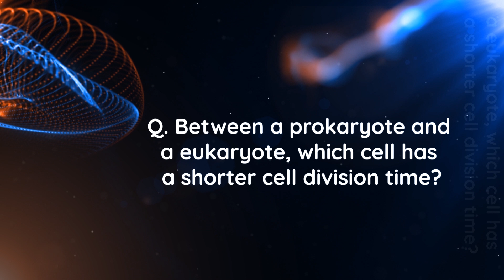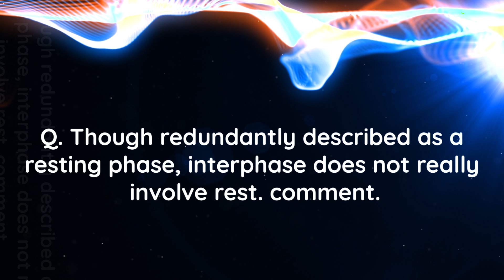Cell Cycle and Cell Division | Botany IPE Important Questions | Sri Chaitanya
📅🆓NEET Rank & College Predictor 2024 Sri Chaitanya Educational Institutions brings smarter ways to educate students by providing frequently asked questions and each chapter weight and many more for students to easily understand the respective subjects."Here are the Botany Junior Intermediate Important Questions for IPE Exam"